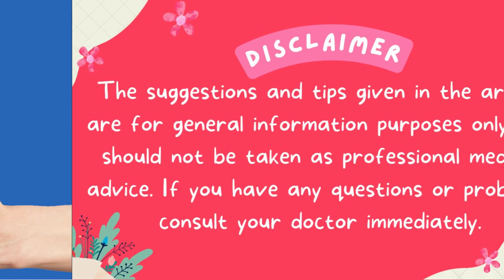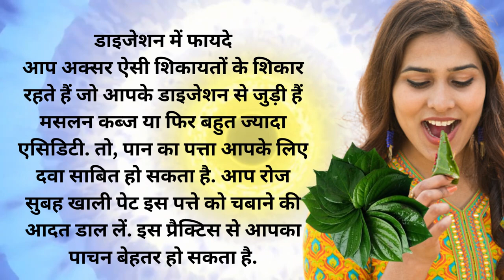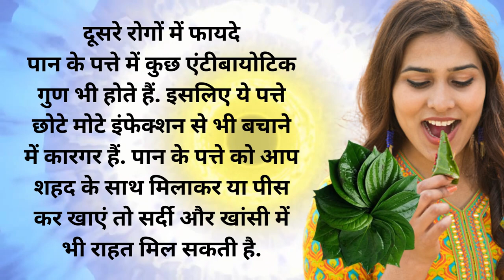पान के पत्ते खाने के फायदे | पान का हरा पत्ता खाने के फायदे | by Fine Fettle | Health Guide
HELLO FRIENDS,
On my channel Fine Fettle, you will find Health Tips, Knowledge, Entertainment, Discussion, Information, Trading, Sales, Current Updates, New Gadgets & worldwide Reports.

Paan khane se kya fayda kya muksan hota hai
Paan ka patta ghar mein lagane chahie ki nahin
Paan ka patta khane se kya fayda hota hai
Paan ka patta kaise chdhaye
Paan ka patta kis ped ka hota hai
Paan ka patta for baby
Paan ka patta tambul
Paan ka patta ghar mein kaise lagaen
Paan ke patte ke upay
Paan ke patte se plant kaise lagaye
Paan ke patte ke fayde bataen
Paan ke patte ki kheti
Paan ke ptte ka upay
Paan ke patte ki mala kaise banaye
Paan ke patte ka upay
Paan ke patte ki recipe
Paan ke patte wala upay
Paan ke patte se khansi k ilaj
Paan ke patte ki chaat
Paan ke patte ka totka
Paan ke patte ka ped
Paan ke patte ki mala
Paan patta
Paan patta benefits
Paan patta plant
Paan patta chaat
Paan patta nech design
Paan patta
Paan patta recipe
Paan patta for hair
Paan patta chaat recipe
Paan patta for cough
Paan patta design
Paan patta benefits hindi
Paan patta blouse design
Paan ka patta for cough